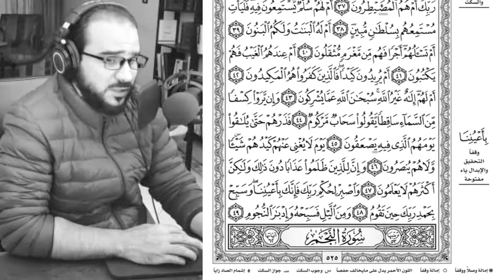سورة [ الطور برواية خلف عن حمزة ] - (سيكا) :: محمد وحيد